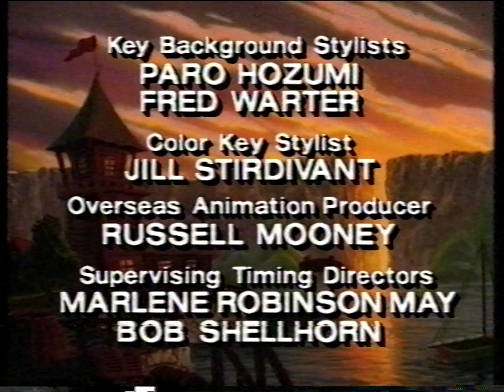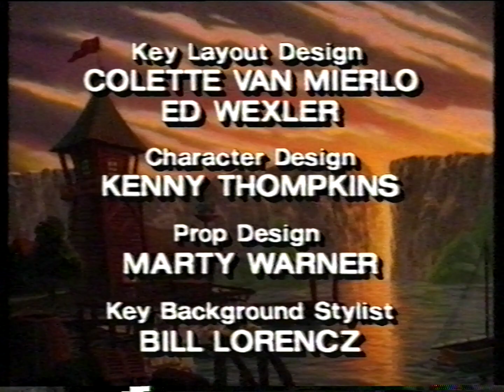Talespin: Dare-Devil Bears Swedish VHS Closing (Disney) 1991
Here are the list of contents inside this VHS closing:
1. The Bigger They Are, the Louder They Oink outro
2. Talespin outro (x3)
3. Walt Disney Television logo/Buena Vista Television logo
4. Walt Disney Home Video logo
5. Chip 'n' Dale Rescue Rangers intro
6. The Wuzzles TV Series trailer
7. The New Adventures of Winnie The Pooh TV Series trailer
8. the adventures of the Gummi Bears intro